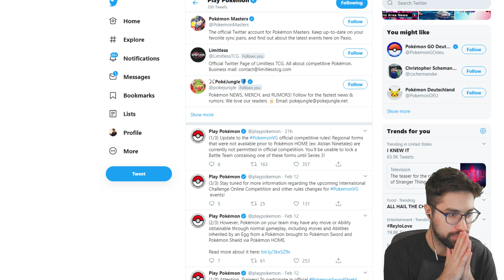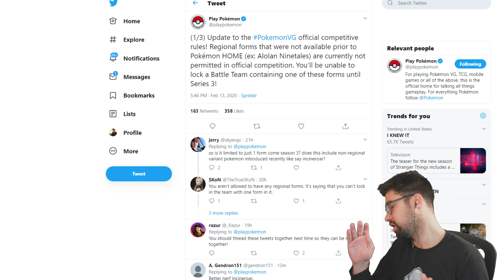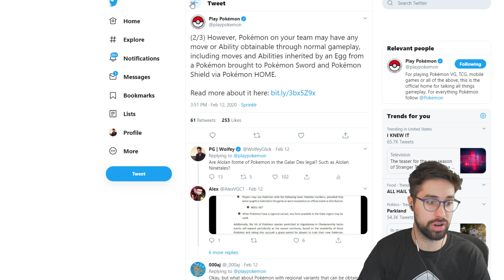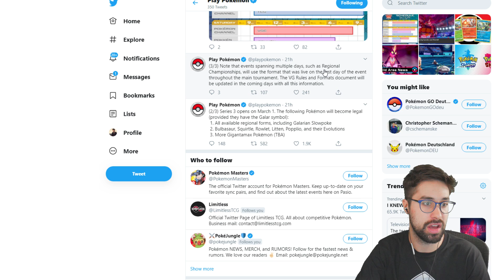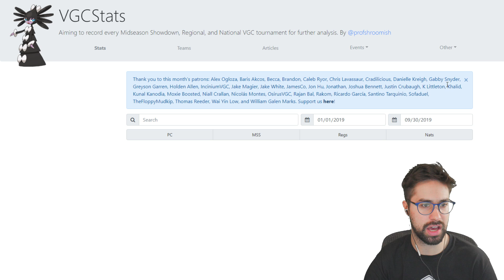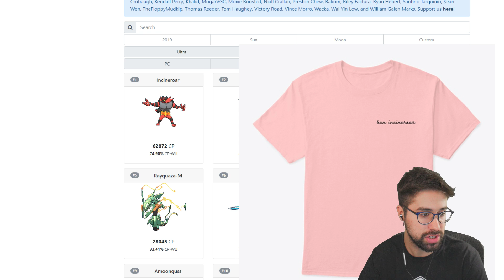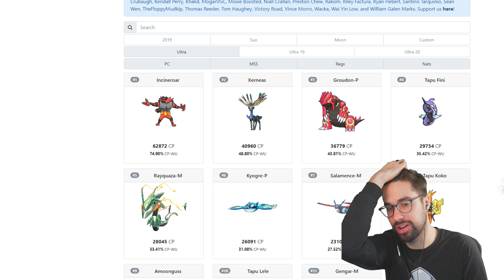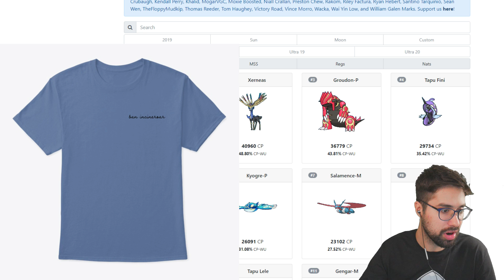They RUINED Pokemon (Incineroar)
We had everything. The perfect VGC format. And for SOME REASON, POKEMON DECIDED TO TAKE IT ALL AWAY FROM US. INCINEROAR GUIDE POKEMON SWORD AND SHIELD INCINEROAR! HOW TO USE INCINEROAR POKEMON SWORD AND SHIELD! INCINEROAR IS BACK IN POKEMON SWORD AND SHIELD!